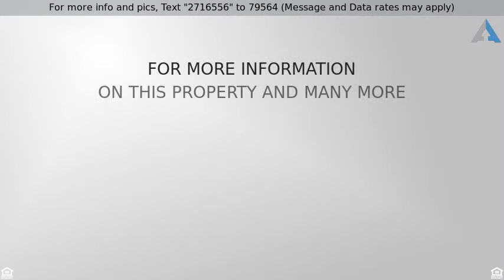Priced at $174,900 - 4413 W Pyracantha Drive, Tucson, AZ 85741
Lovely 3 bedroom single story townhome available in quiet North Tucson community, close to the I-10 for easy access to downtown Tucson and the UofA. Community ammenities include a pool, spa, and tennis. The spacious living area has stylish concrete floors, plant shelving, vaulted ceilings and double french doors leading out to the backyard. The entire home has recently been painted and both bathrooms updated. Eat-in kitchen boasts tile countertops, rich wood cabinetry, ss appliances and a breakfast bar. Bedrooms are bright and generously sized with the master including a private en-suite. Sprawling private backyard is a perfect spot to relax with a beverage or host a bbq, offering a covered patio and plenty of room for guests. This gem will sell fast.